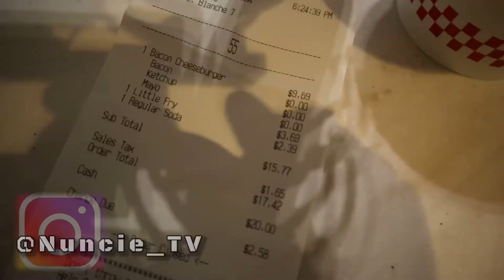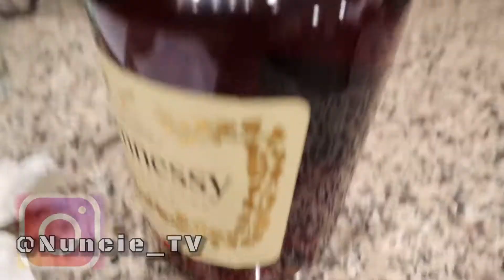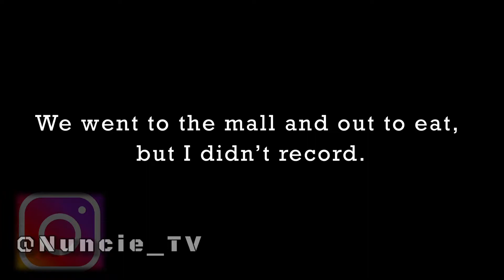Myrtle Beach Vlog | 2021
Quick trip to Myrtle Beach, but as you can see I really didn’t Vlog much. Just a quick vid to let everyone know that I’m still here!